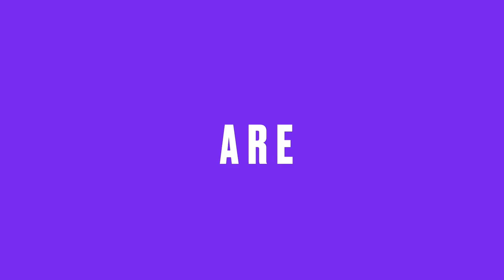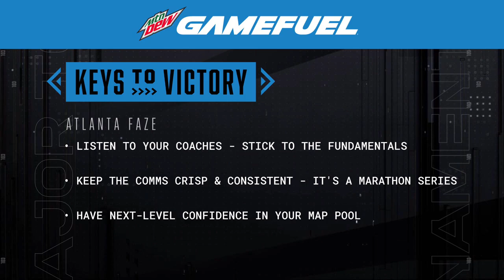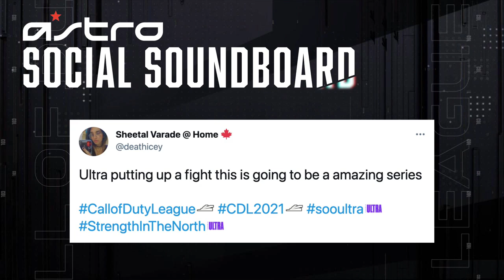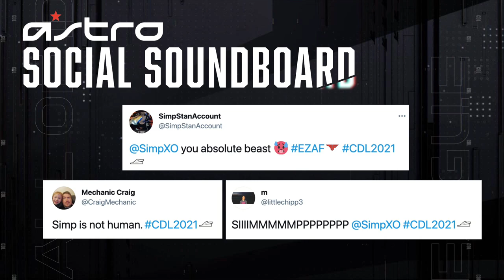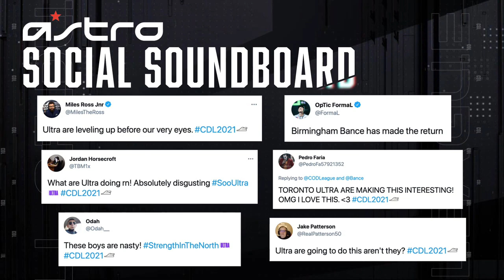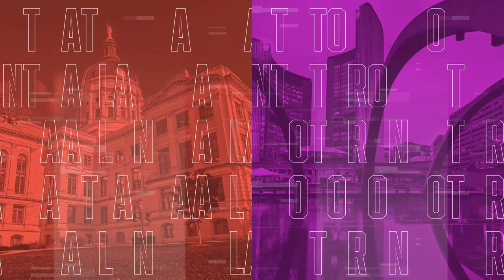Major Final | @TorontoUltra vs @AtlantaFaZe | Stage II Major Tournament | Day 5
Major Finals presented by Game Fuel

The road to the Stage 2 Majors has finally concluded, and we now have our second Major tournament of the season! Make sure to tune in over the course of 5 days, from April 7-11!

2021 CDL Rosters:

Atlanta FaZe
— Simp, aBeZy, Cellium, Arcitys
Dallas Empire
— Crimsix, iLLeY, Shotzzy, Huke
OpTic Chicago
— Clayster, Mack, Asim, Diamondcon
Minnesota Røkkr
— Priestahh, Attach, Accuracy, Standy
Seattle Surge
— Octane, Gunless, Prestinni, Loony
LA Thieves
— Drazah, Kenny, TJHaLy, Venom
London Royal Ravens
— Seany, Dylan, PaulEhx, Zed
Toronto Ultra
— Vivid, Silly, Assault, Apathy
Florida Mutineers (F3F3)
— Skyz, Neptune, Owakening, Slacked
Paris Legion
— AquA, Fire, Classic, Skrapz